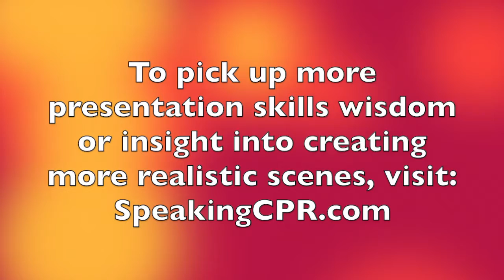How to Write A Speech - Why The Black Panther Can Make Your Story More Realistic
An oft-overlooked aspect of stories in speeches and presentations is also ignored in many films. Watch this video to discover insight from the director of one of the most popular and biggest-grossing films in history.